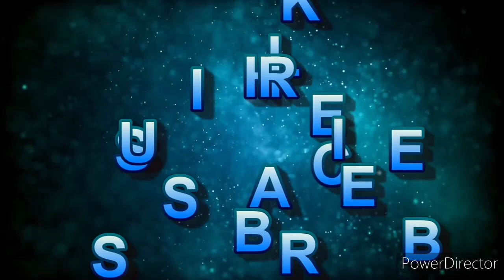granite marble pillar fiting design video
hamare channel mein aap sabhi ka swagat hai
marble tile se Jude aur bhi video dekhne ke liye
aur apne gharon mein marble tile lagane ke liye
comment {mein number }bhejen
Ham {Haryana kurukshetra} se hai

                 🙏🙏 dhanyvad 🙏🙏